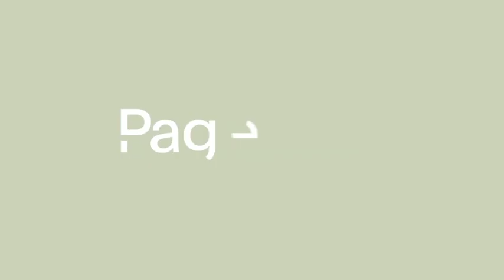Take the Lead: Jennifer Tejada & Jeff Lawson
"The right communication with the right person at the right moment can change someones life," Twilio CEO Jeff Lawson. Listen in on the recent TakeTheLead conversation between our CEO Jenn Tejada and CEO of Twilio Jeff Lawson! TakeTheLead​​​